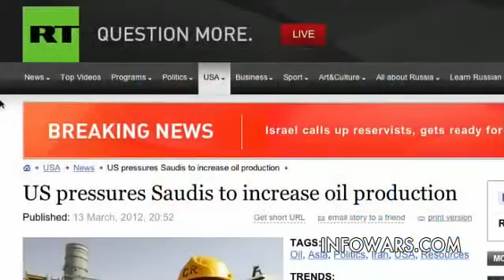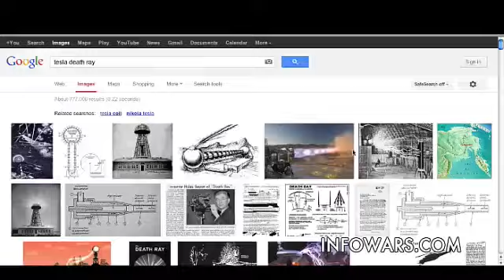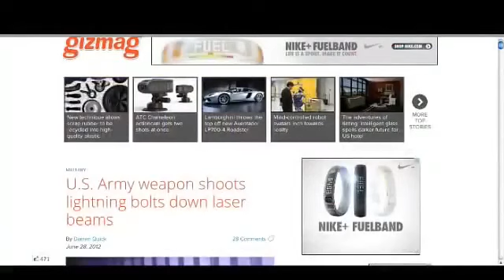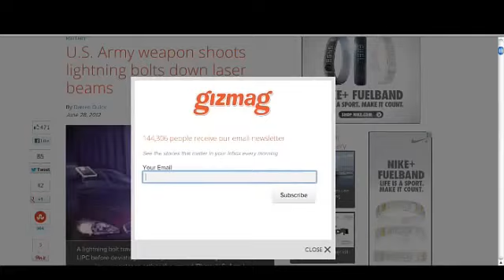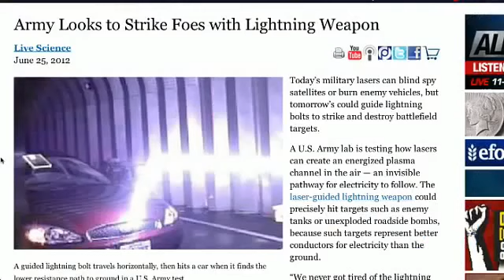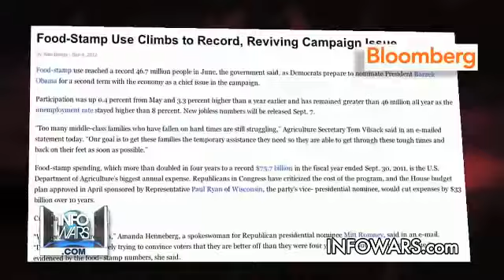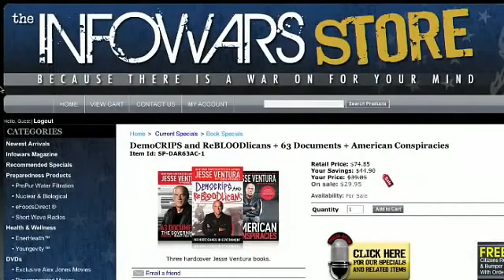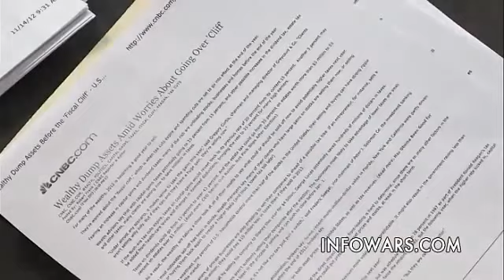JESSE VENTURA: Secrets of Teslas Death Ray Revealed (11/14/2017)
Alex talks with former Minnesota Governor and author of Democrips and Rebloodlicans Jesse Ventura about Obamas re-election and what it means for America.

The Death Ray Conspiracy from Spontaneous Combustion to Star Wars by Jesse Ventura  16/2017 The Directed Energy Weapen: The ION CANON, Spontaneous Combustion, Star Wars, and others. The.

A lethal weapon that can vaporize targets and whole cities from miles away seems like the stuff of sci-fi movies, but Jesse and his team find that this technology is all too real.